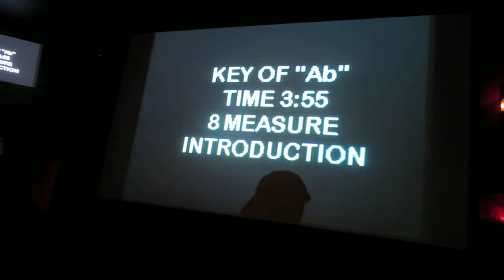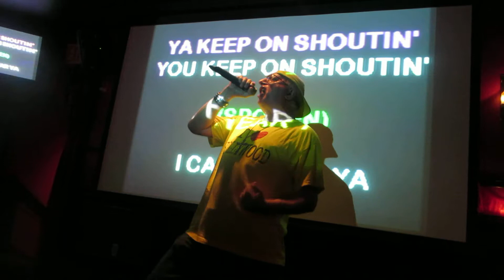Rock'N'Roll All Night and Party Everyday THE ROCKTOR Los Angeles 81214 KISS